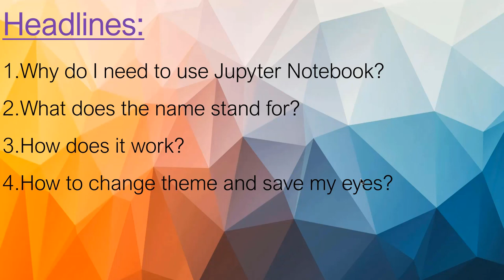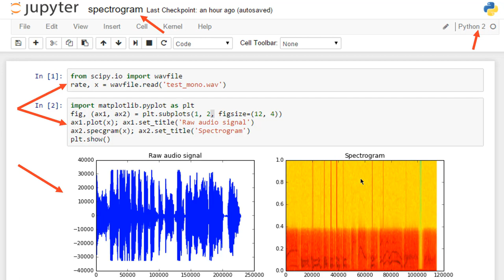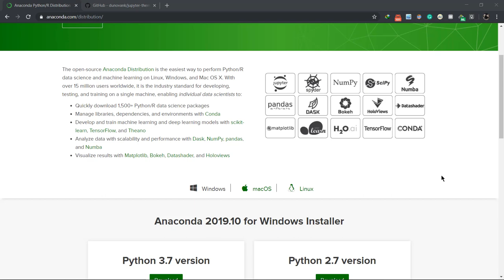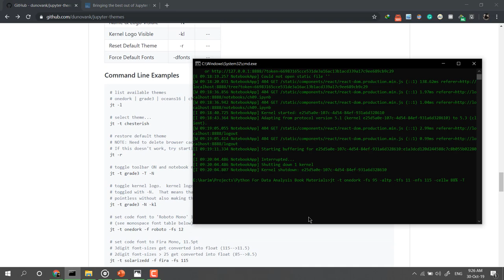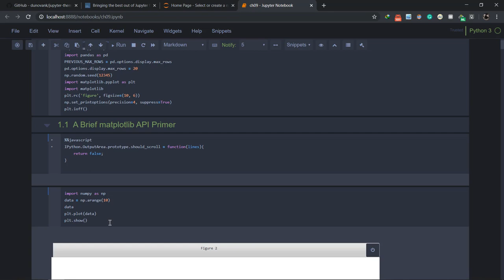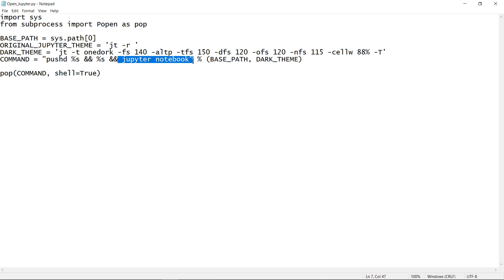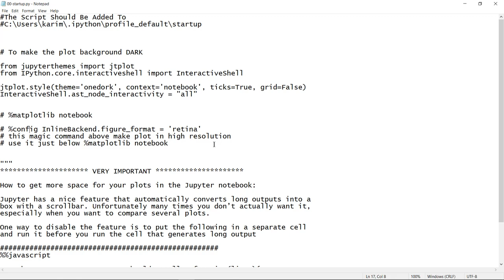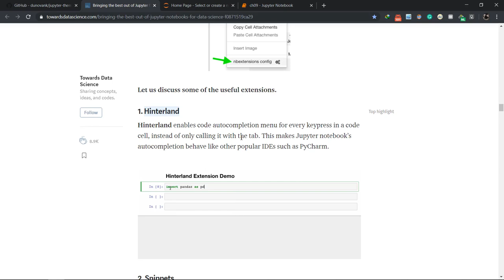ما هو Jupyter Notebook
السلام عليكم يا شباب فى الفيديو ده
هنتكلم عن Jupyter Notebook وليه مهم
 ومشهور جدا فى عالم ال Machine Learning
 وايه افضل الاعدادات والاضافات اللى تستخدمها